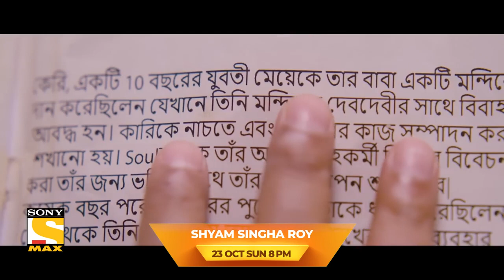ACTION SUPER KINGS World TV Release SHYAM SINGHA ROY Khabardaar 23 OCT Sunday 8pm720p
Movie latest news & update
South movie hindi dubbing news & update